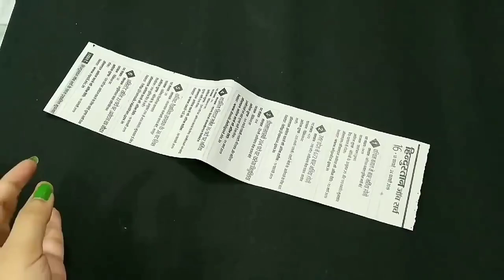3 Superb home decor ideas using waste plastic bottle and wool - DIY jhumar - diy crafts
3 Superb home decor ideas using waste plastic bottle and wool - DIY jhumar - diy crafts - diy flower vase - woolen craft